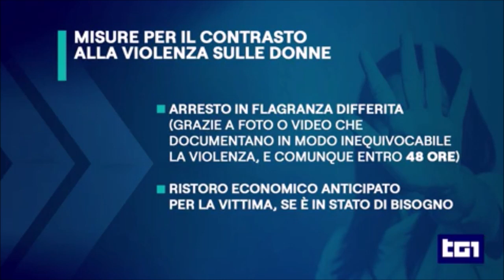Le misure elaborate dal governo per prevenire i femminicidi